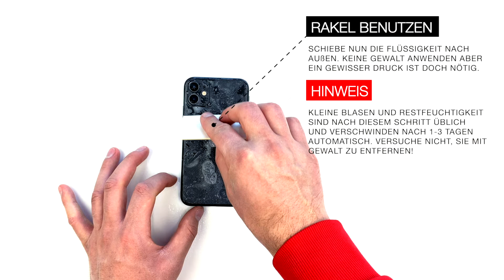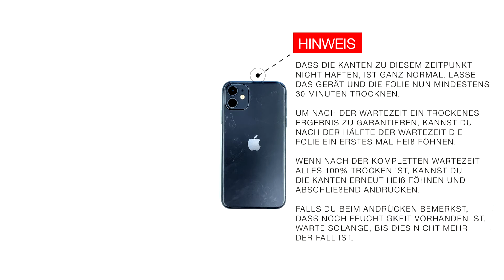Montageanleitung AppSkins iPhone 11 Serie - Rückseite Crystal Original